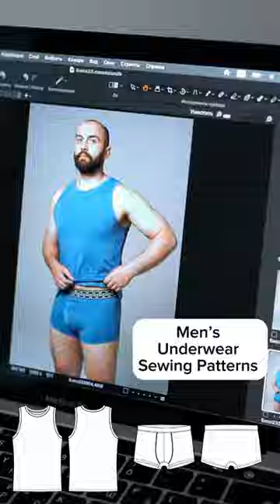Best men’s underwear sewings. Easy sewing Boxer briefs sewing pattern